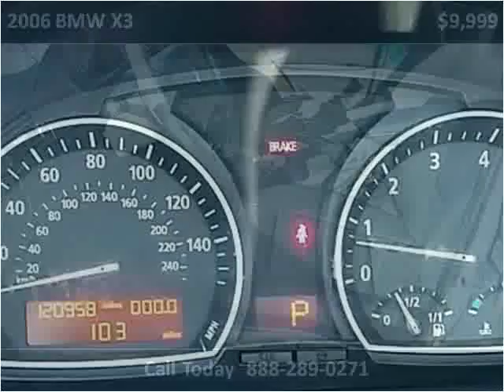2006 BMW X3 Used Cars Lynnwood WA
This 2006 BMW X3 is available from Armadillo Auto Sales.